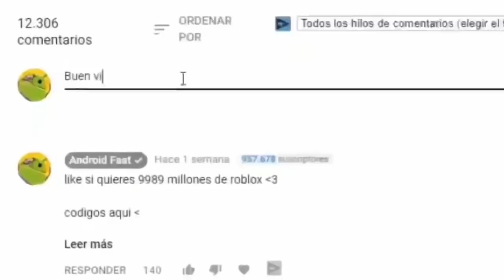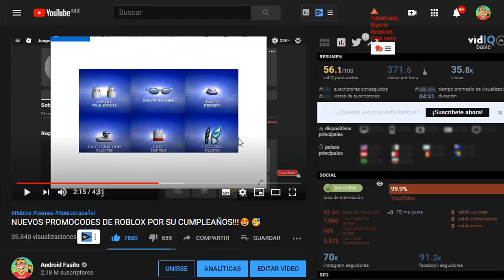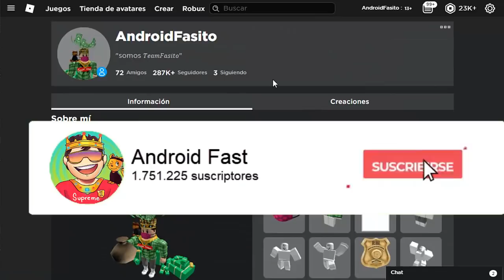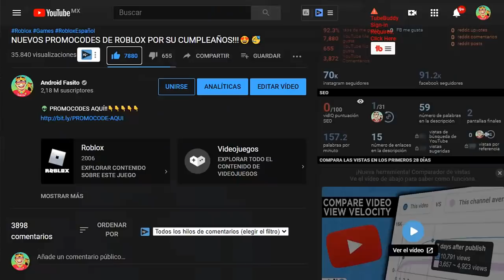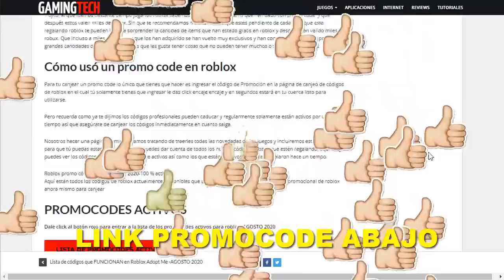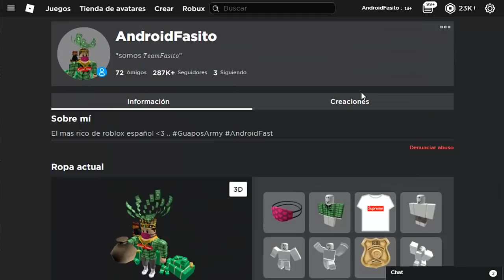NUEVO PROMOCODE DEL ESPECIAL CUMPLEAÑOS DE ROBLOX?!!🥳🥳